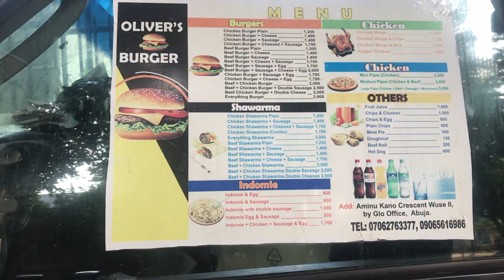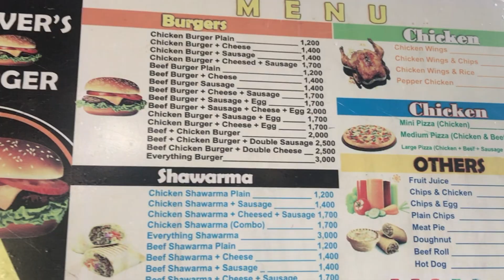VLOG | The best burger place in Abuja, Candid conversations, working in and moving back to Nigeria.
Eat, gist and drive with me. I went to the best burger place in Abuja with my friend and we had some candid conversations while at it. I hope you enjoy this vlog and definitely watch to the end.